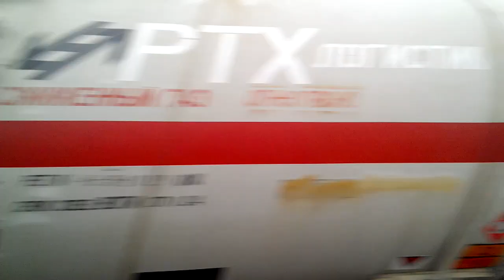Электровоз Вл80к-115 с четным грузовым поездом ст.Беличи